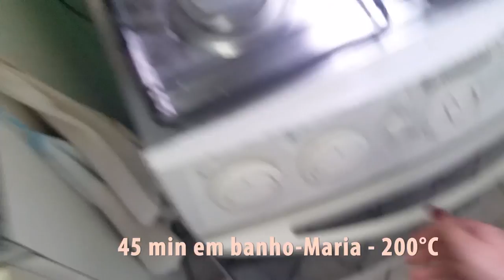PUDIM 2 INGREDIENTES | Dicas Exclusivas da Tia Olivia!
CALDA SUPER FÁCIL
Pudim de dois ingredientes da Ana Maria Braga
Hora de Testar a Receita de Pudim mais fácil do mundo! AMOOOO
Delicioso